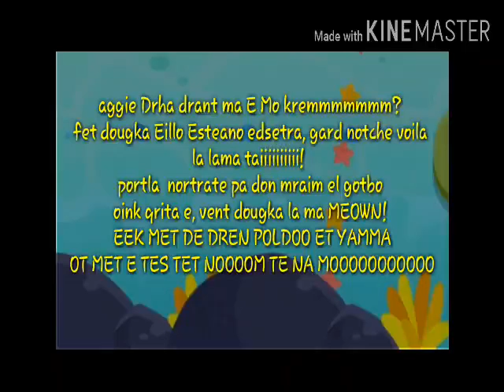June 18, 2021